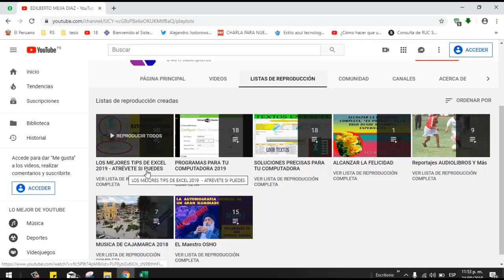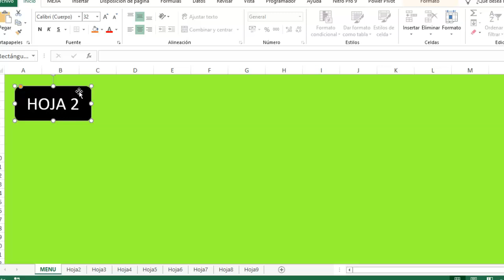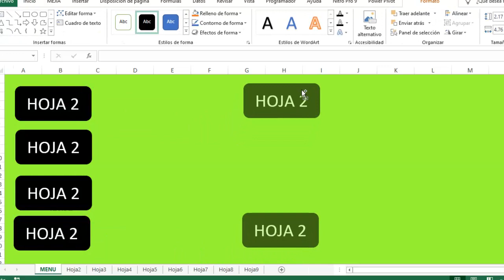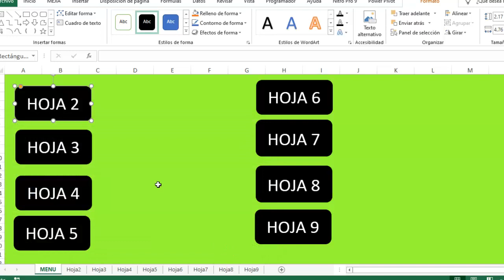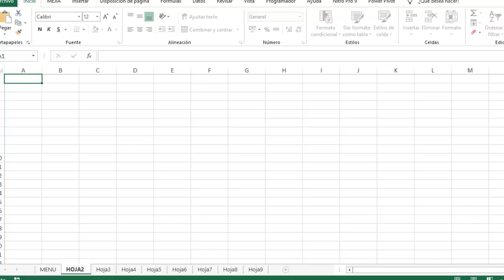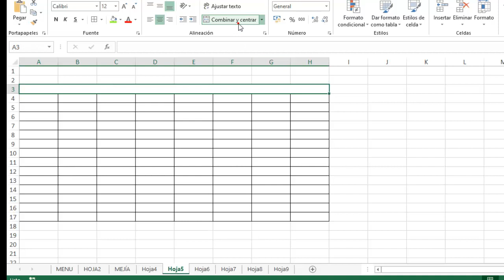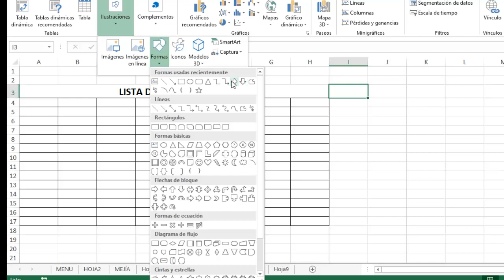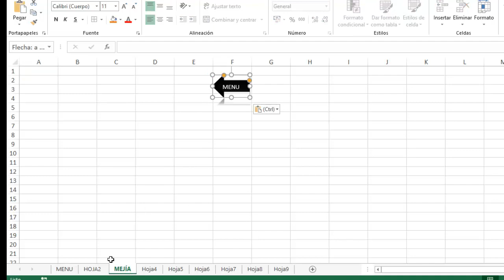🔴 Hacer un MENU en EXCEL para Movilizarse facilmente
📚L̐̈i̐̈b̐̈r̐̈o̐̈s̐̈ ̐̈e̐̈n̐̈ ̐̈P̐̈D̐̈F̐̈ ̐̈g̐̈r̐̈a̐̈t̐̈i̐̈s̐̈ ̐̈y̐̈ ̐̈M̐̈á̐̈s̐̈:̐̈ ⚖️𝘼𝙨𝙪𝙣𝙩𝙤𝙨 𝘾𝙊𝙉𝙏𝘼𝘽𝙇𝙀𝙎, 𝙏𝙍𝙄𝘽𝙐𝙏𝘼𝙍𝙄𝙊𝙎 𝙔 𝙇𝘼𝘽𝙊𝙍𝘼𝙇𝙀𝙎

▬▬▬▬▬▬▬SUPERACION INTERNACIONAL▬▬▬▬▬▬▬